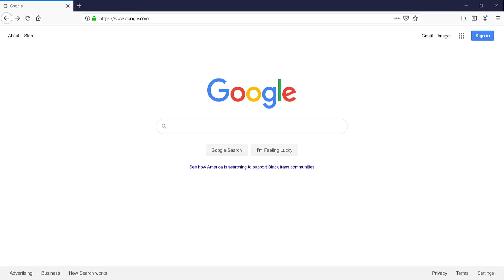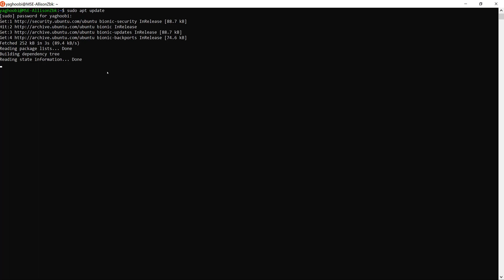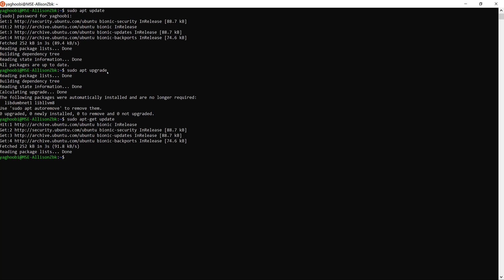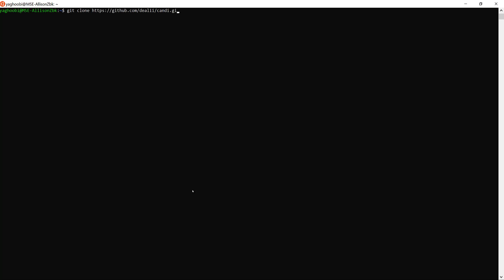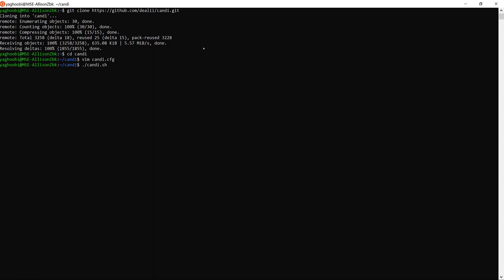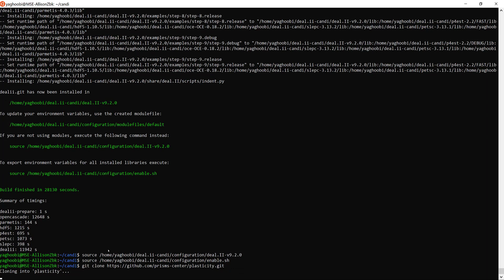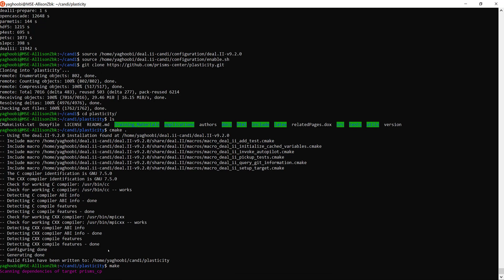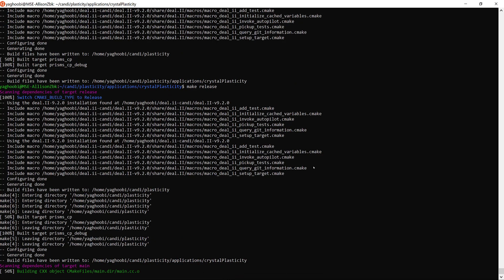PRISMS-Plasticity: Session02 (Installation on Ubuntu)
This video explains the installation of PRISMS-Plasticity Software on Ubuntu Linux operating system.